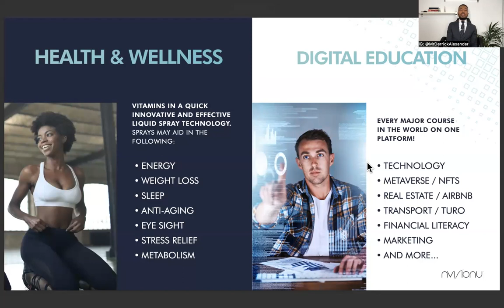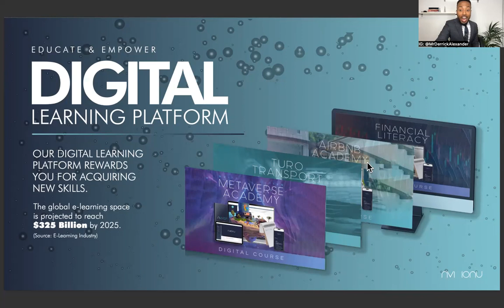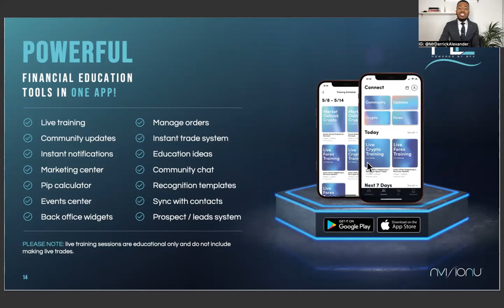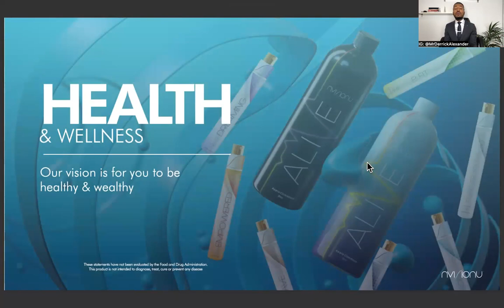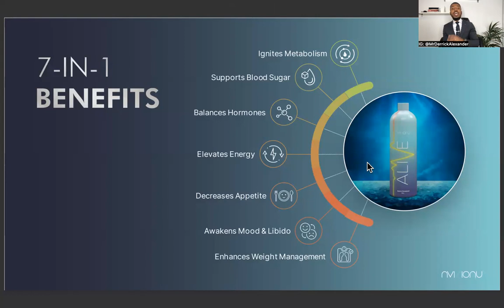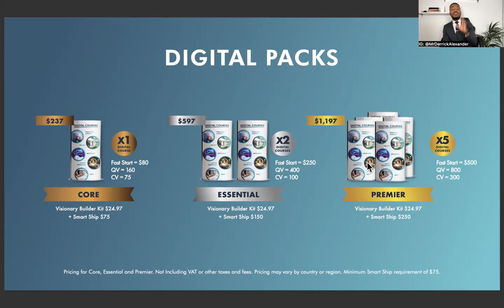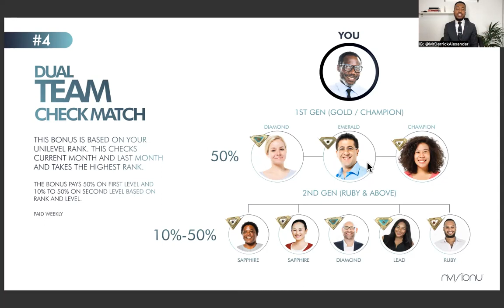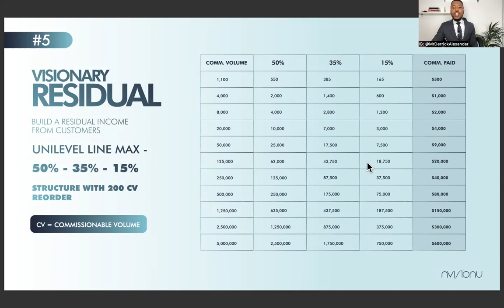NVISIONU Presentation | Derrick Alexander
Overview by Top Earner Derrick Alexander on the Billion Dollar Project creating a Healthier & Wealthier you!